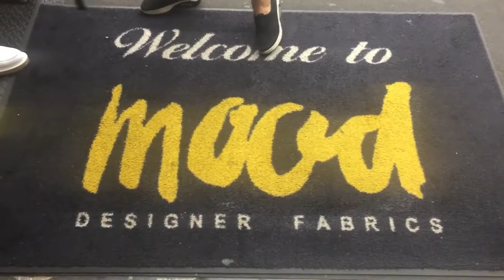STORY TIME: New York Fashion Week Mood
Filler episode 😅
That one time I went to America and I went in a cloth store.